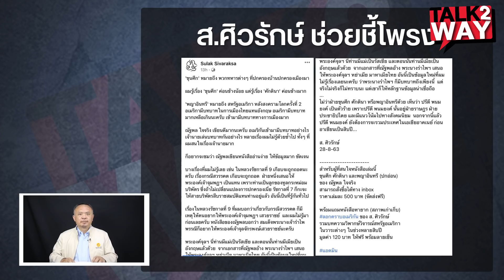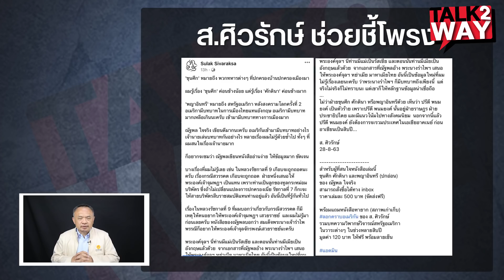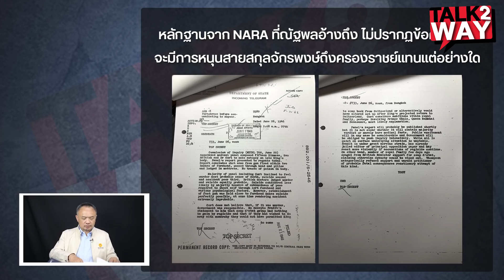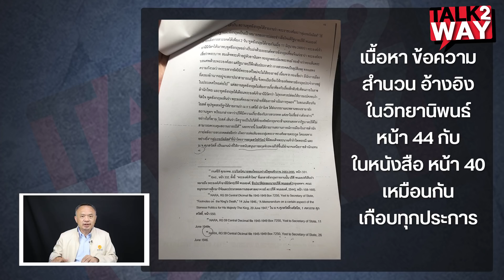โผล่อีก หลักฐานเท็จ ณัฐพล fake ปวศ. ใส่ร้ายองค์รำไพพรรณี คิดแย่งบัลลังก์